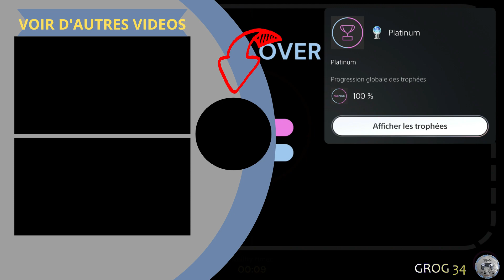PINK PONG guide trophée fr